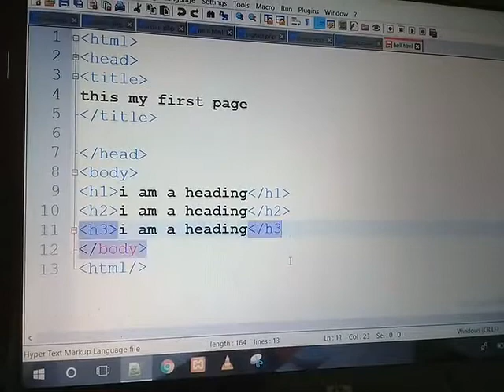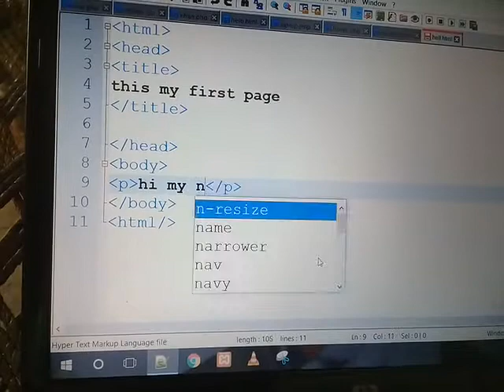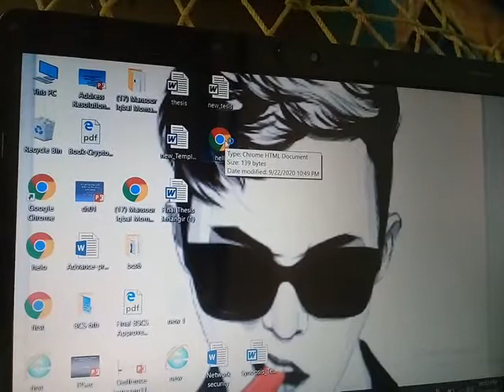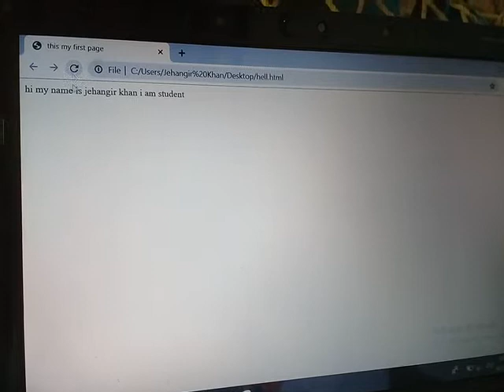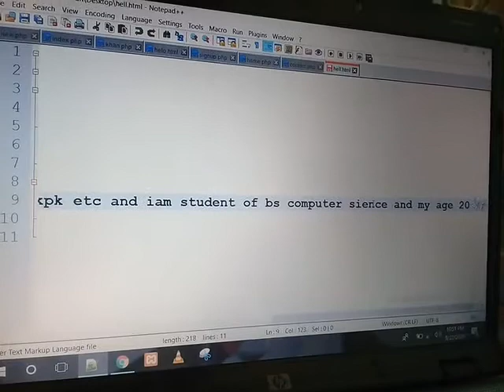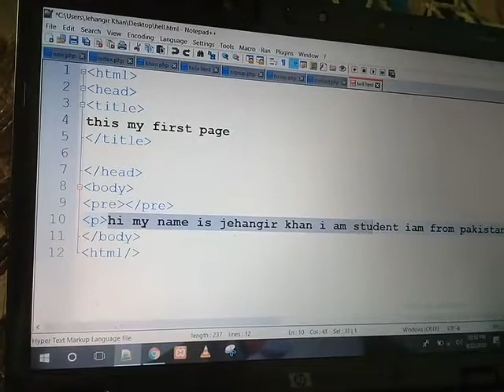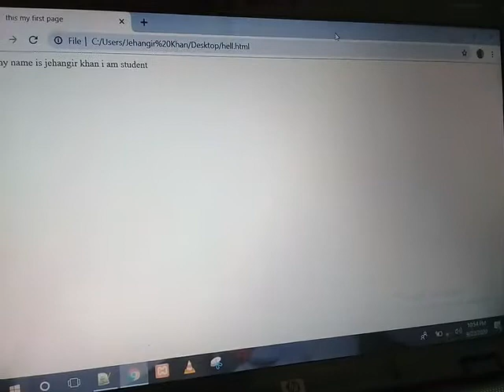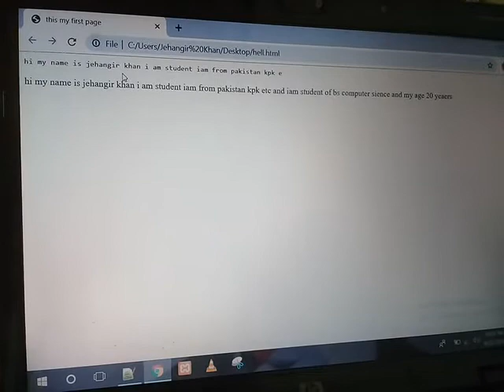How_to_creat_paragraph_tag_in_Html_pages_in_urdu_hindi